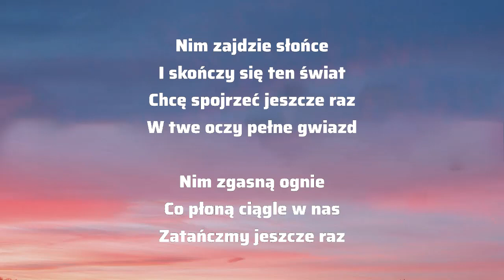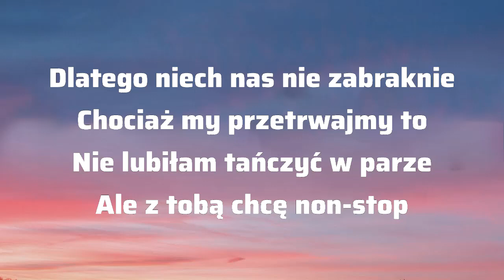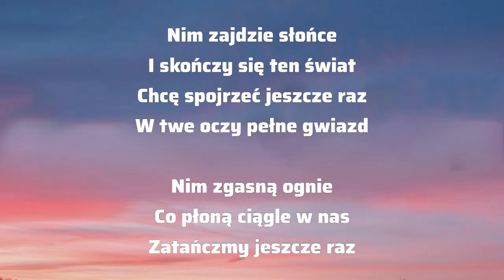Smolasty, Doda - Nim zajdzie słońce (Tekst/Muzyka)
tekst
Nic nie będzie takie samo kiedy zabraknie nas
Choć strzelamy sobie w serca, potem idziemy w bal
A jeśli mi nie wierzysz, po prostu uderz mnie w twarz
Ała

Przy mnie nigdy po polikach nie popłyną ci łzy
A jeśli tak, to ze szczęścia, a nie straconych chwil
I choć nie potrafię tańczyć, to ty nadasz mi rytm
Yeah

Dzisiaj tańczymy salsę, dzisiaj tańczymy rumbę
Może zostaniesz u mnie na więcej nich sekundę
Moje myśli są podłe, moje myśli są brudne
Przepraszam ciebie bardzo, już inaczej nie umiem

Nim zajdzie słońce
I skończy się ten świat
Chcę spojrzeć jeszcze raz
W twe oczy pełne gwiazd

Nim zgasną ognie
Co płoną ciągle w nas
Zatańczmy jeszcze raz

Wszystko będzie takie samo skoro zabraknie nas
Znam na pamięć, z wielu ust ten sam tekst, o tak
Chcę ci wierzyć, ale taki odruch już mam
Sorry

Dlatego niech nas nie zabraknie
Chociaż my przetrwajmy to
Nie lubiłam tańczyć w parze
Ale z tobą chcę non-stop

Te ognie
Ognie
Ciągle płoną w nas
I nie możemy już
Się podnieść
Podnieść
Ale już kończy świat więc tańcz ze mną bez tchu

Nim zgasną ognie
Zatańczmy jeszcze raz